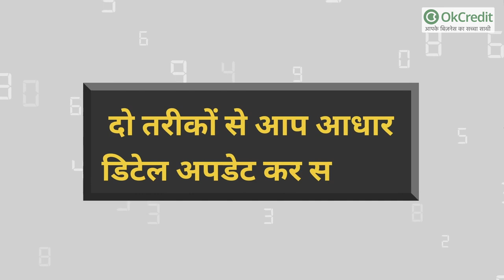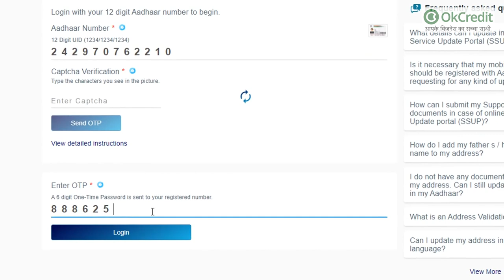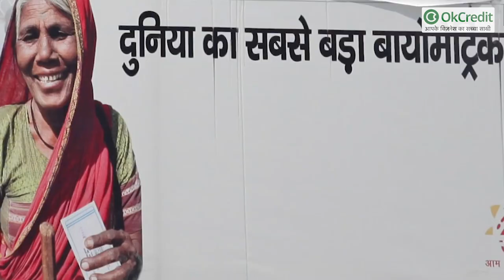Aadhar Card Update Kaise Kare | Aadhar Update Update Online | क्या आपने आधार कार्ड अपडेट किया?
दो तरीकों से आप आधार डिटेल अपडेट कर सकते हैं :
1. ऑनलाइन  मोड:
- सेल्फ सर्विस ऑनलाइन मोड में नागरिकों को अड्रेस अपडेट की सुविधा है, जहाँ वे डायरेक्ट पोर्टल पर अपनी रिक्वेस्ट अपडेट कर सकते हैं। पोर्टल पर लॉगिन करने के लिए आपको आधार नंबर और रजिस्टर्ड मोबाइल नंबर की आवश्यकता होगी। नागरिक की पहचान उसके रजिस्टर्ड मोबाइल नंबर पर ओटीपी भेजकर की जाती है। यह प्रक्रिया कम्पलीट करने के लिए, नागरिकों को सपोर्टिंग प्रूफ ऑफ़ अड्रेस अपलोड करने होते हैं। यह प्रक्रिया ऑनलाइन सेल्फ सर्विस अपडेट पोर्टल पर की जा सकती है। नयी अपडेट रिक्वेस्ट डालते समय यह सुनिश्चित करें की अपने मान्य डॉक्यूमेंट ही लगाएं हैं।
इस लिंक पर जाकर आप 'अपडेट आधार' पर क्लिक करें।

2. परमानेंट एनरोलमेंट सेंटर  (पीईसी )जाकर:
- नागरिक परमानेंट एनरोलमेंट सेंटर जाकर भी अपना आधार कार्ड अपडेट करा सकते हैं। सेंटर पर एक ऑपरेटर आपकी मदद के लिए रहता है। यह ऑपरेटर आपसे आपके प्रूफ के डाक्यूमेंट्स लेकर आपकी अपडेट रिक्वेस्ट एक्सेप्ट कर लेता है।  डॉक्यूमेंट की जांच ऑपरेटर द्वारा ही की जाती है। सेल्फ सर्विस पोर्टल पर आप अपना अड्रेस अपडेट कर सकते हैं।  बाकी डिटेल्स और बायोमेट्रिक अपडेट करने के लिए आपको खुद  पीईसी जाना पड़ेगा। अपने नज़दीकी एनरोलमेंट सेंटर को लोकेट करने के लिए आप इनकी वेबसाइट पर जा सकते हैं।
- जा सकते हैं किसी भी सेंटर पर -यह ज़रूरी नहीं के अपडेट के लिए आप उसी पीईसी पर जाएं जहाँ आपने एनरोलमेंट किया है।  यह आप किसी भी सेंटर में जाकर करवा सकते हैं।

 FAQs :
Q. क्या करें अगर नहीं है अड्रेस प्रूफ?

Ans: यदि आपके पास अड्रेस प्रूफ नहीं है , तो आप अड्रेस वेरिफाइर की मदद से एक अड्रेस वेलिडेशन लेटर भी रिक्वेस्ट कर सकते हैं। यह लेटर आपके अड्रेस अपडेट के लिए काम कर सकता है।

Q. अड्रेस में क्या पिता/पति का नाम जोड़ा जा सकता है?

Ans:अड्रेस अपडेट करते समय आप उसमें अपने पति या पिता गार्डियन का नाम भी अपडेट कर सकते हैं। अपडेट फॉर्म में यह भरना पूरी तरह ऑप्शनल है।

Q. क्या आधार अपनी लोकल भाषा में अपडेट किया जा सकता है?

Ans: अंग्रेजी भाषा के अलावा लोकल भाषाओं में भी आधार अपडेट किया जा सकता है - आसामी, बंगाली , गुजराती, कन्नड़, ओड़िया, तमिल, तेलुगु आदि।

Q. क्या होता है ऑनलाइन अपडेट रिक्वेस्ट डालने के बाद?

Ans: अपनी ऑनलाइन अपडेट रिक्वेस्ट सबमिट करते ही आपको एक अपडेट रिक्वेस्ट नंबर प्राप्त होता है। यह स्क्रीन पर आने के साथ आपको आपके रेजिस्टर्ड नंबर पर एसएमएस के द्वारा भी भेजा जाता है। अपने आधार अपडेट को ट्रैक करने के लिए आप यहाँ क्लिक  कर अपना आधार नंबर भर सकते हैं । आपको ट्रैकिंग डिटेल्स मिल जाएंगी।

Q. अपडेट रिक्वेस्ट स्वीकृत होने बाद क्या होता है?

Ans: जैसे ही आपकी रिक्वेस्ट स्वीकृत हो जाए, आप वेबसाइट पर जाकर अपना ई-आधार कार्ड डाउनलोड कर सकते हैं। यदि आपने अपने  नाम, अड्रेस, जन्मतिथि आदि में बदलाव कराये हैं तो अपडेट होने के बाद आधार लेटर आपके दिए गए अड्रेस पर डिलीवर कर दिया जाएगा। मोबाइल नंबर /ईमेल अपडेट की स्थिति में  मोबाइल या ईमेल पर आपको नोटिफिकेशन भेज दिया जाता है।

आधार अपडेट होने के लिए रिक्वेस्ट के दिन से लगभग 90 दिन का समय लग जाता है।

Q. क्या आधार अपडेट के बाद बदल जाता है आधार नंबर?

Ans: आधार अपडेट करने के बाद भी आपका आधार नम्बर वही रहता है। वह कभी नहीं बदलता।

ओरिजिनल डाक्यूमेंट्स की होगी आवश्यकता-
आपको आधार अपडेट करने के लिए ओरिजिनल डाक्यूमेंट्स जैसे प्रूफ ऑफ़ रेजिडेंस और प्रूफ ऑफ़ आइडेंटिटी लाने होंगे। यह अपडेट के बाद आपको वापस लौटा दी जाएंगी। ऑनलाइन डॉक्यूमेंट अपलोड करने के लिए आपको कलर स्कैनर से स्कैन की हुई डाक्यूमेंट्स की कॉपी की आवश्यकता होगी। इमेज क्लियर और ओरिजिनल डॉक्यूमेंट का कलर्ड स्कैन होना चाहिए। सपोर्टिंग डॉक्यूमेंट में 32 प्रूफ ऑफ़ आइडेंटिटी, 45 प्रूफ ऑफ़ अड्रेस, रिलेशनशिप और 15 प्रूफ ऑफ़ जन्मतिथि आते हैं।

अपडेट की फीस-
आधार कार्ड में किसी भी प्रकार का अपडेट करने के लिए आपको 50 रूपए की फीस अदा करनी होगी। यदि आप सरकार  द्वारा तय रेट देखना चाहते हैं तो आप वेबसाइट पर चार्जेज़ चेक कर सकते हैं।

ध्यान दें:
हालाँकि यह ज़रूरी नहीं कि आपके अपडेट रिक्वेस्ट डालने और डॉक्यूमेंट जमा करने के बाद आपका आधार अपडेट हो ही जाए। आपके द्वारा दी गयी जानकारियां सब्जेक्ट टू वेरिफिकेशन और वेलिडेशन होती हैं, यानि कि आपके द्वारा दी गयी जानकारियों का सत्यापन किया जाता है। अगर कोई जानकारी गलत दी गयी हो या छुपाई गयी हो तो आपकी एप्लीकेशन रद्द की जा सकती है।